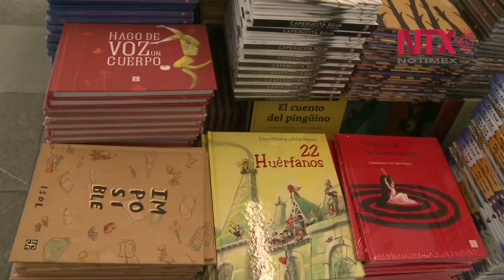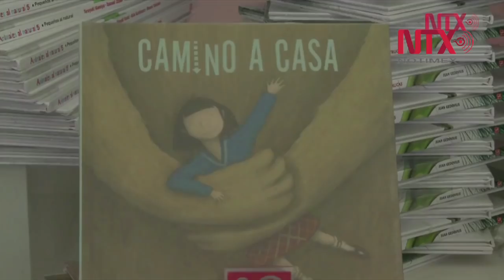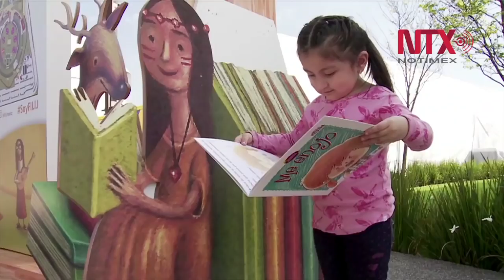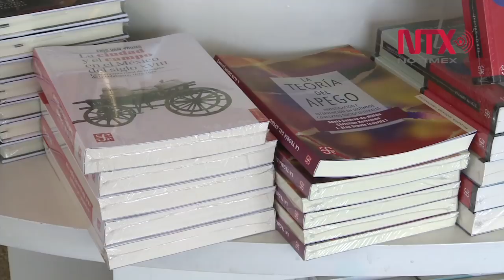"Nosotros no quemamos libros": Taibo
Para Paco Ignacio Taibo descentralizar el Fondo de Cultura Económica es la vía para poder pensar una República de lectores.